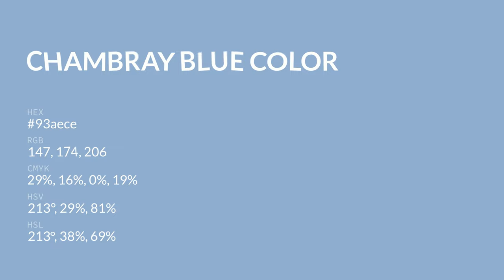Chambray Blue color 93aece hex color - Blue color - Warm color 93aece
What color is Chambray Blue ? 93aece hex color - Blue color - Warm color 93aece

Hex 93aece Color Code is also known as Chambray Blue color.

Hex 93aece Color code in RGB color code model is created after adding 57.65% red color, 68.24% green color and 80.78% blue color.
Hex 93aece Color code in CMYK color (process color) code model is generated after subtraction of 28% cyan, 15% magenta, 0% yellow and 19% black.